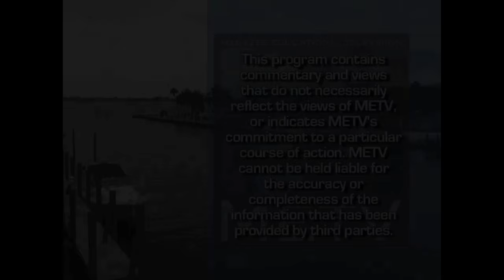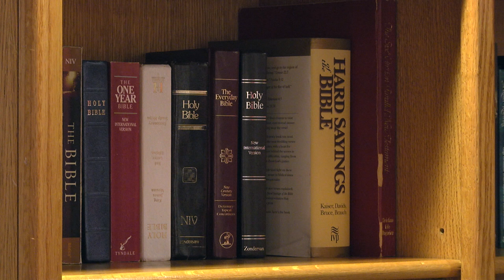Learn to Fish Recovery Center